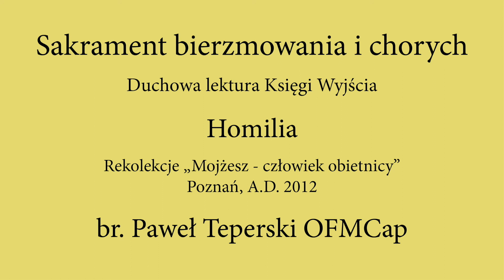#116 Sakrament bierzmowania i chorych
„Mojżesz – człowiek obietnicy”

Duchowa lektura Księgi Wyjścia

Rekolekcje wygłoszone dla Sióstr Serafitek, Poznań 2012
Głosi: br. Paweł Teperski OFMCap

Pan Bóg prowadzi każdego z nas drogą ku zbawieniu. Biblia jest księgą, poprzez którą Bóg pragnie wchodzić w dialog z każdym z nas. Historia Narodu Wybranego, w sposób szczególny historia wyjścia z niewoli egipskiej i przejście przez pustynię jest w sposób tajemniczy historią, która wypełnia się również w życiu każdego wierzącego. Stąd próba jej zrozumienia, odczytania duchowego znaczenia tych wydarzeń jest próbą zrozumienia mojej osobistej historii zbawienia.

Rekolekcje „Mojżesz – człowiek obietnicy” to próba właśnie zrozumienia tych tekstów, oświetlenia nimi naszego życia.

#100 Homilia – Zagospodarować ten ogród
#101 Katecheza nr 1 – Stworzenie człowieka
#102 Katecheza nr 2 – Narodziny Mojżesza
#103 Katecheza nr 3 – Mojżesz na pustyni Madianitów
#104 Homilia – Dawid wspinający się na górę
#105 Katecheza nr 4 – Mojżesz i faraon – plagi egipskie
#106 Katecheza nr 5 – Pascha
#107 Katecheza nr 6 – Morze Czerwone
#108 Katecheza – sens liturgii godzin
#109 Nabożeństwo uzdrowienia
#110 Katecheza nr 7 - Izrael na pustyni – złoty cielec
#111 Eucharystia – homilia
#112 Katecheza nr 8 – Prawo i Tabernakulum
#113 Katecheza nr 9 – Ślub czystości
#114 Nabożeństwo odnowienia ślubów – Paweł – homilia
#115 Katecheza nr 10 – śmierć Mojżesza
#116 Homilia – sakrament bierzmowania i chorych
#117 Katecheza nr 11 – naród w Ziemi Obiecanej
#118 Nieszpory – hymn z dnia
#119 Świadectwa i zakończenie rekolekcji – Testament Mojżesza

Br. Paweł Teperski należy do Zakonu Braci Mniejszych Kapucynów. Urodził się w 1975 r. w Gdańsku, w 1995 r. wstąpił do Kapucynów, w 2002 r. przyjął święcenia kapłańskie. Jest zaangażowany w Nową Ewangelizację oraz w Drogę Neokatechumenalną. W latach 2002 – 2005 posługiwał w parafii w Pile, w latach 2007 – 2014 r. pełnił funkcję Dyrektora Biura Prasowego Krakowskiej Prowincji Kapucynów, w latach 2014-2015 posługiwał w Rosji, natomiast od roku 2016 pełni funkcję Dyrektora Biura Komunikacji w Kurii Generalnej Kapucynów w Rzymie.